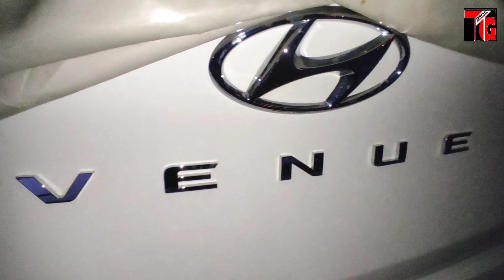2021 Hyundai Venue Car Body Cover | Water Proof Cover | Army Pattern | Available For All Car Size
2021 Hyundai Venue Car Body Cover | Water Proof Cover | Army Pattern | Available For All Car Size

Tushar Guruji
Mobile no
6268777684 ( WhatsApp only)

तुषार गुरुजी
हमसे संपर्क करने में संकोच न करें
मोबाइल नंबर
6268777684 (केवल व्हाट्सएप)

1. Scorpio Abs Guard and Led Grill

2. Scorpio Bucket seat covers

3 . Scorpio Floor Lamination

4. Scorpio Fog Lamps

5. Scorpio Spoiler

6. Scorpio Towel Seat Covers

7. Scorpio Lates Accessories

8. Scorpio modifications

9. Scorpio Accessories

1. Mahindra Bolero LED Bumper Grill

2. Bolero Armrest Video :-

3. B6 Bolero Floor Lamination :-

4. B6 Bolero Chrome Kit :-

5. Bolero Power Window Installation:-

6. Bolero Alloy Wheels

7. Bolero Central Locking Systems

8. Bolero Di Turbo Full Accessories

9. Bolero Touch Android System

10 Bolero pioneer Speakers

11. Bolero Alloy wheels

12 Bolero Interior gadgets